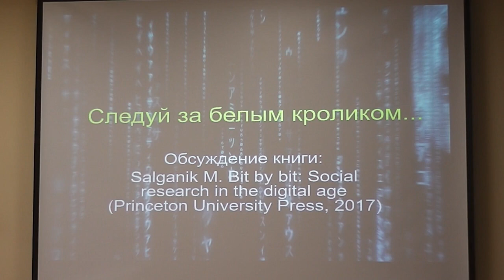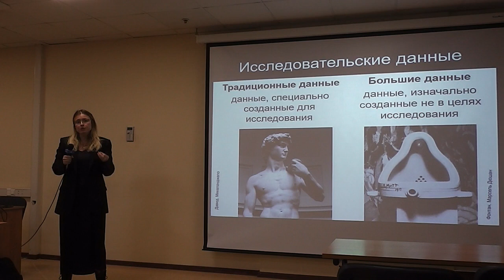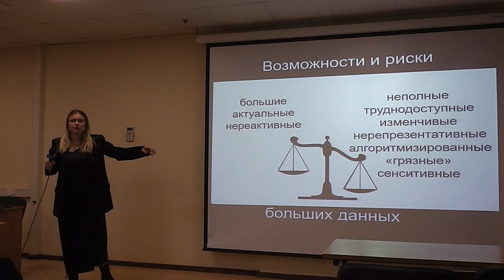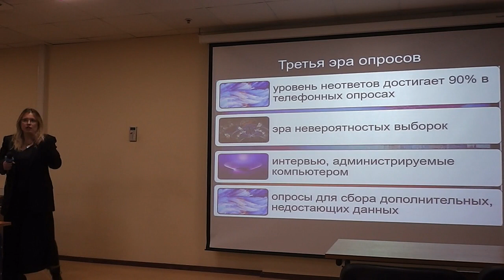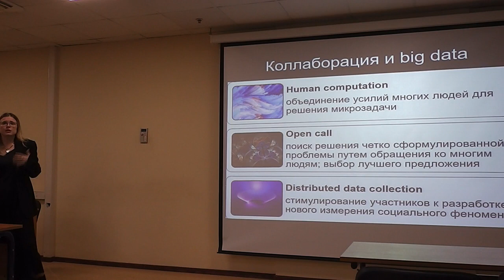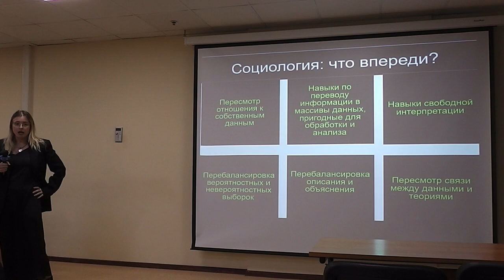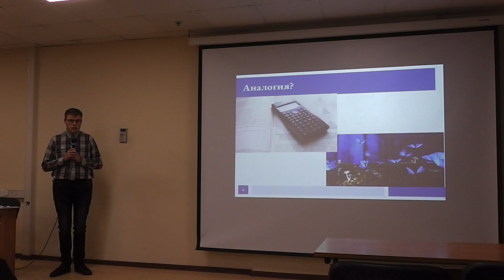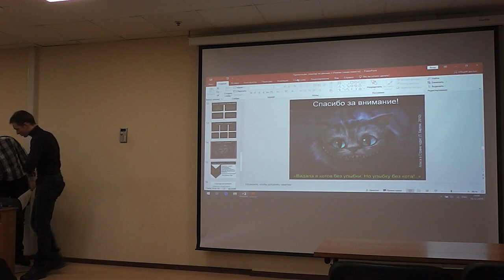З. Котельникова: Следуй за белым кроликом... Обсуждение книги Salganik M. "Bit By Bit: Social Res.."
10 декабря состоялся текстологический семинар «Следуй за белым кроликом... Обсуждение книги: Salganik, M. J. (2017) Bit By Bit: Social Research in the Digital Age. Princeton: Princeton University Press».

Аннотация книги: The rapid spread of social media, smartphones, and other digital wonders enables us to collect and process data about human behavior on a scale never before imaginable, offering entirely new approaches to core questions about social behavior. Bit by Bit is the key to unlocking these powerful methods. In this authoritative and accessible book, Matthew Salganik explains how the digital revolution is transforming the way social scientists observe behavior, ask questions, run experiments, and engage in mass collaborations. Featuring a wealth of real-world examples and invaluable advice on how to tackle the thorniest ethical challenges, Bit by Bit is the essential guide to doing social research in this fast-evolving digital age.

Обсуждались следующие вопросы:

- Каковы возможности и ограничения «больших данных»?
- Какие вырабатываются стратегии по встраиванию «больших данных» в социальные исследования?
- Почему вопросы этики приобретают сегодня столь большую значимость для исследователей?
- Каких изменений стоит ждать в будущем в отношении методологии и дизайна социальных исследований?

Ведущая семинара — Зоя Котельникова, к.с.н., доцент кафедры экономической социологии, заместитель заведующего Лабораторией экономико-социологических исследований.

Дискуссантами по книге выступили:

- Станислав Пашков, аспирант, преподаватель кафедры экономической социологии, стажер-исследователь ЛЭСИ;
- Алексей Тюлюпо, студент магистерской программы «Прикладные методы социального анализа рынков», стажер-исследователь ЛЭСИ.